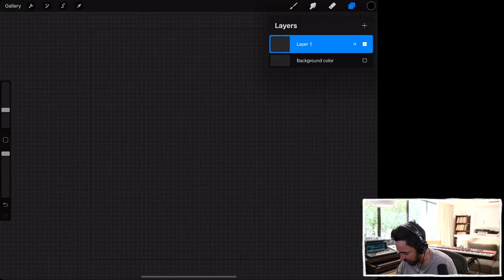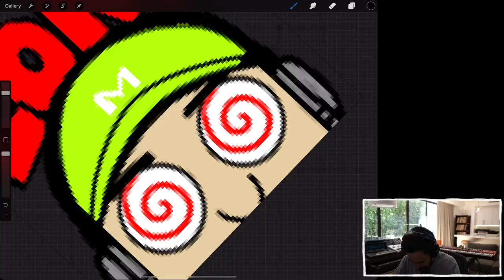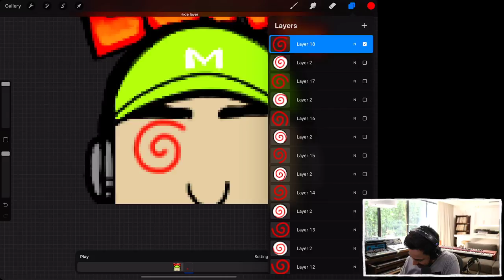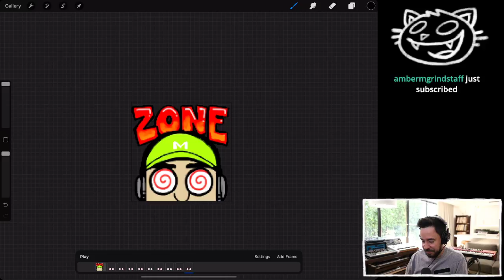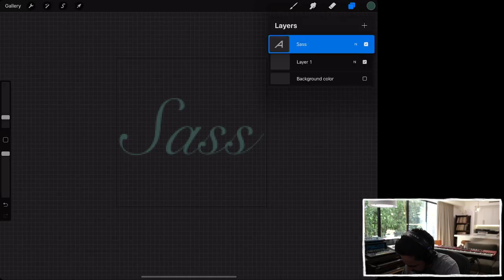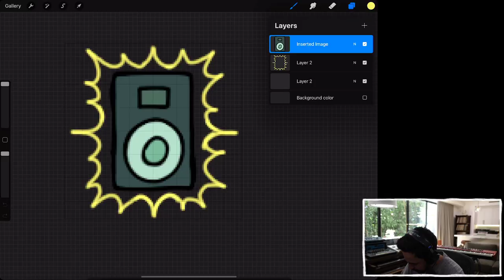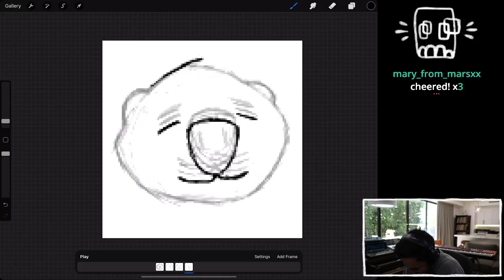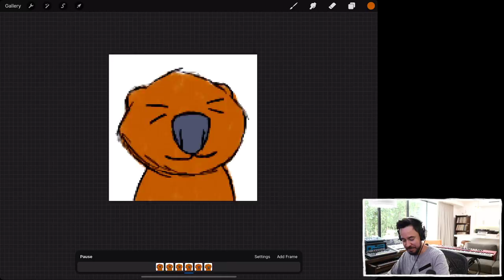8.3.21 - New emotes for the channel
8.3.21 - New emotes for the channel